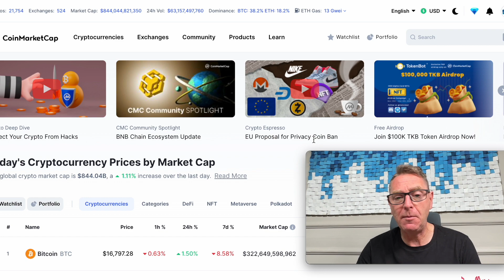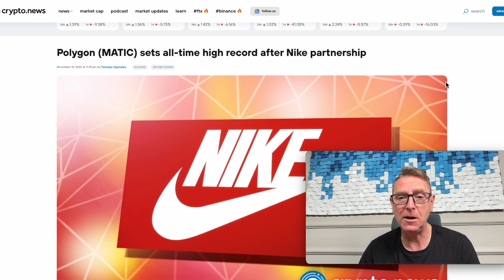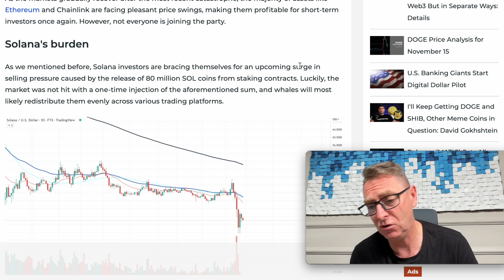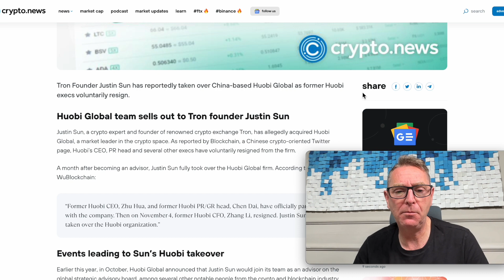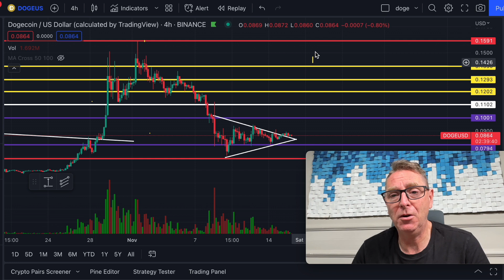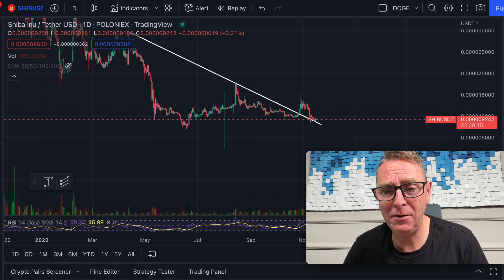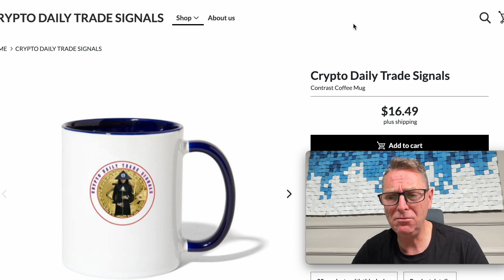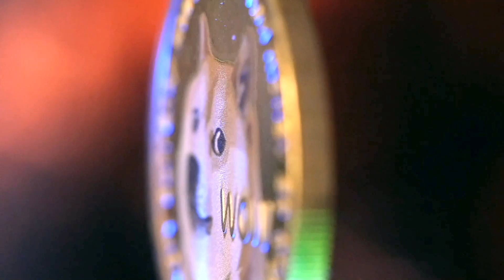DOGECOIN, DOGE BREAKING NEWS! DOGE GOING TO EXPLODE! WHAT TO EXPECT ?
DOGECOIN BREAKING NEWS! DOGE GOING TO EXPLODE! WHAT TO EXPECT ?